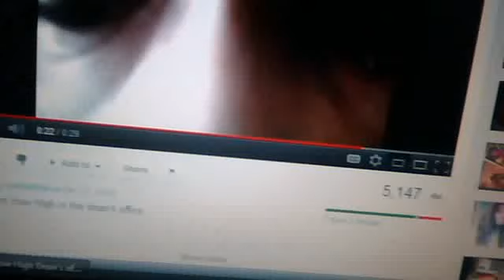Skit From How High Cheetos Scene. My way!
lolololol the gun was not real just trying to make that clear!